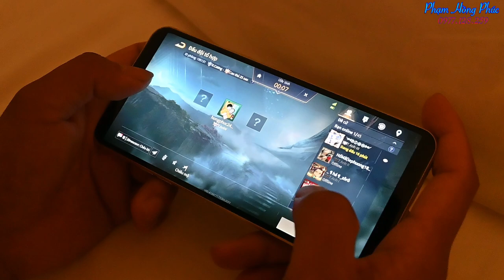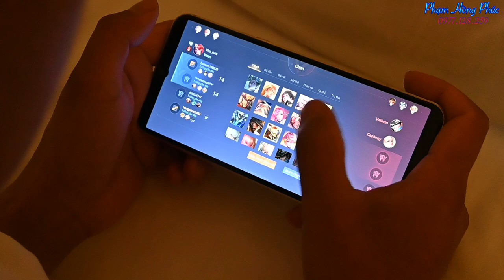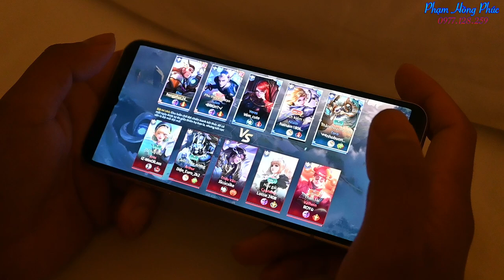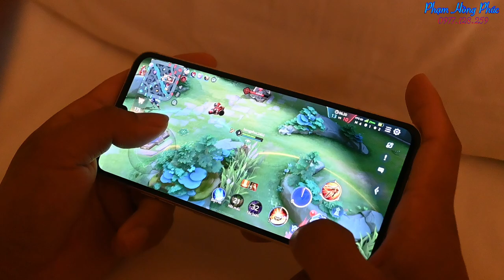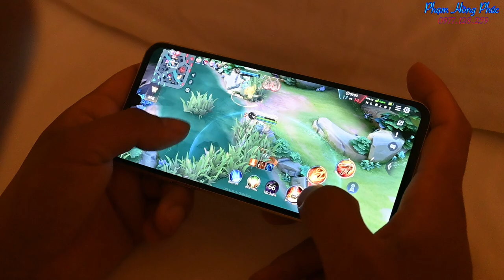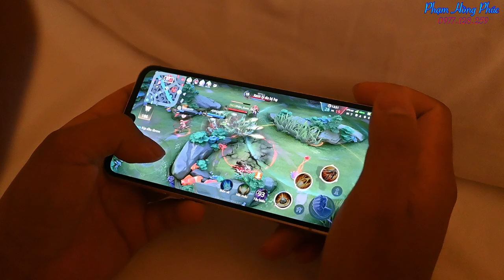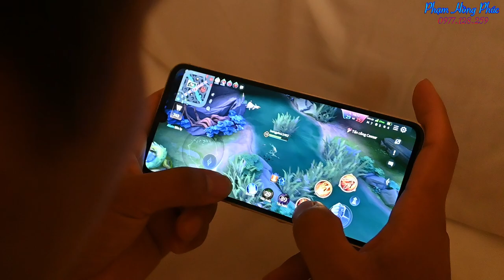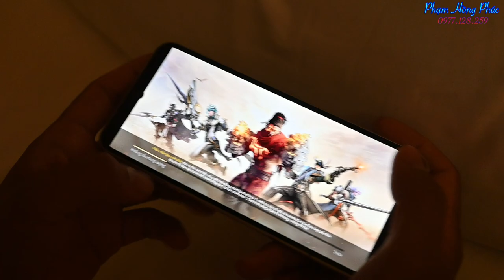Cao thủ chơi Liên Quân trên LG V60...